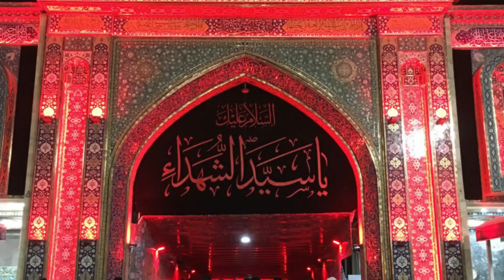Marsia Jab Ek Balndi se Kiya Sha-h ne Nazara/By Moulai Brother's